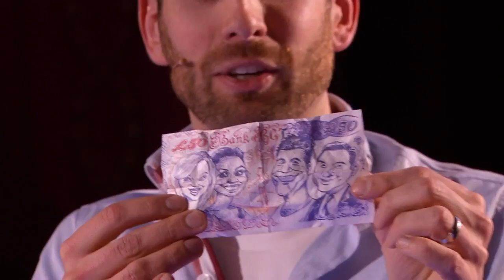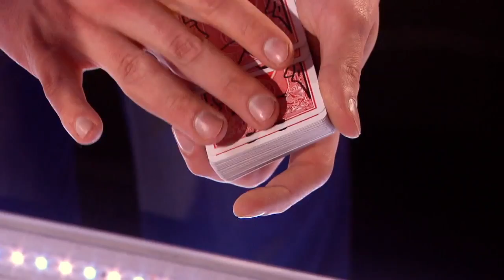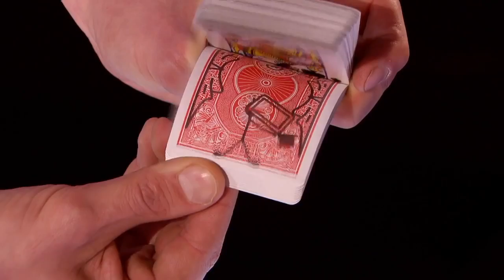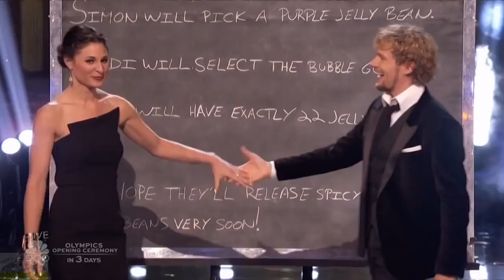Never Seen SHOCKING Talents Will Blow You Mind Away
Top 10 never seen, mind blowing auditions on America's Got Talent and Britain's Got Talent

List of performances:

1. Luca Calo
2. ThroWings
3. Jessie
4. Deadly Games
5. Bonetics
6. Jamie Raven
7. Ryan Stock & AmberLynn
8. Billy & Emily
9. The Clairvoyants
10. Alex Magala